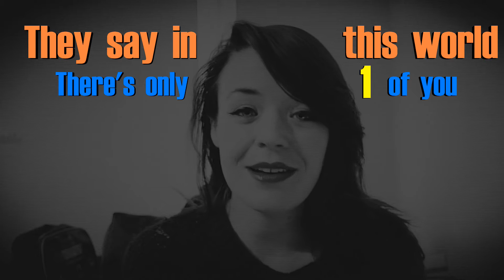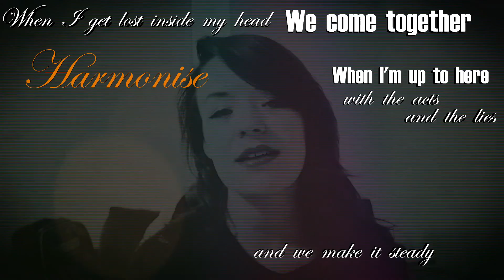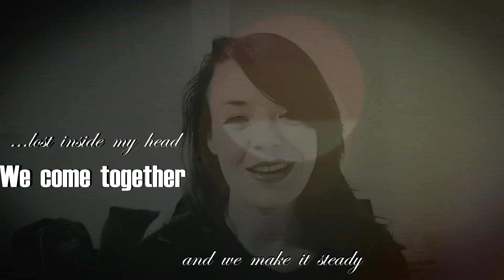Harmonise - LF:83 feat Emma Langford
A collaboration between folk singer/songwriter Emma Langford and electronic artist Kevin Walsh AKA LF:83

Vocals and lyrics by Emma Langford
Mixed by Kevin Walsh
Mastered by Tim Debney at Fluid Mastering, London
Artwork by Ian Walsh and Kelly Irish

Lyrics:
They say in this world there's only one of you
But it's true sometimes you've been split in two
And it's hard but you're not alone
When a piece of you sticks around to light the way home

When I get lost inside my head
We come together and we make it steady
When I'm up to here with the acts and the lies
We harmonise

When I don't know who to turn to
I don't trust me
I turn to you
When I'm half-hearted, losing faith
Like Annie's locket, we click in place

We harmonise